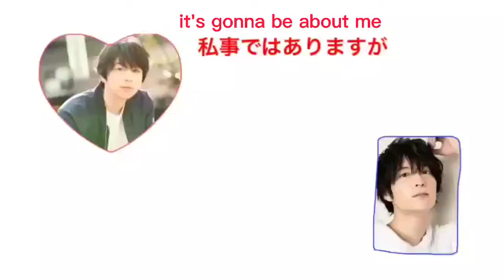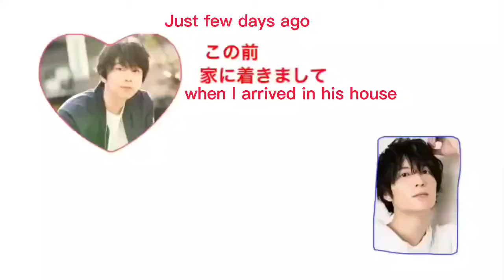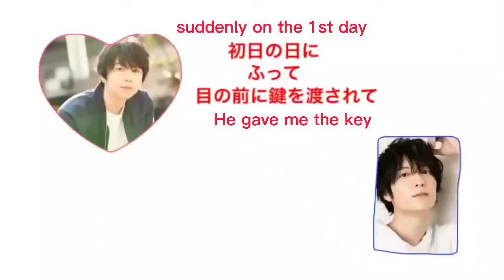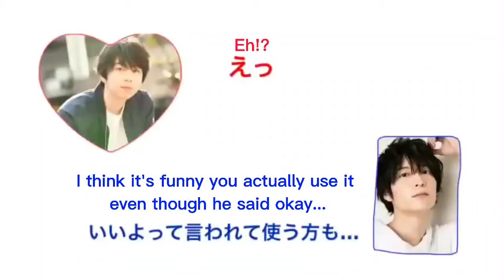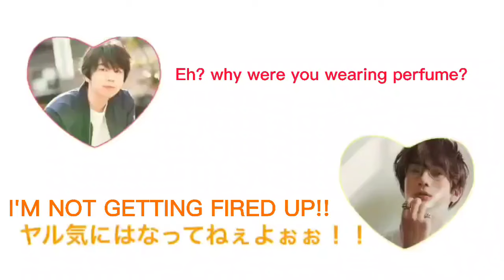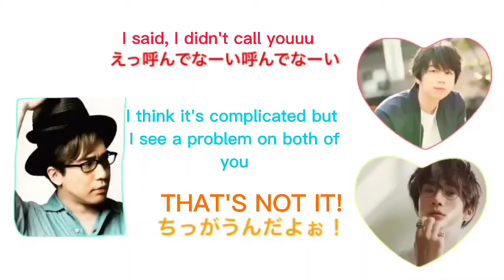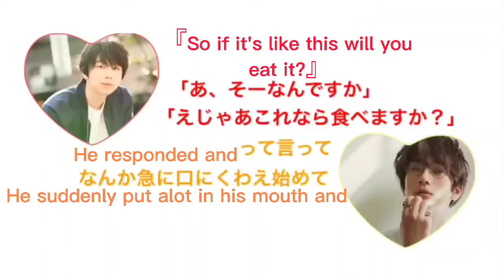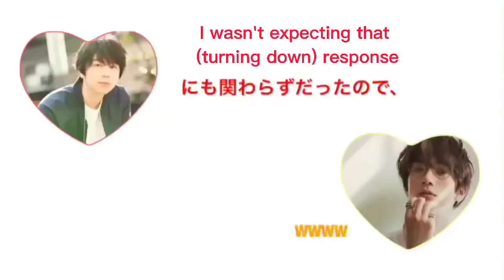Koutaro and Eguchi - funny live in moments